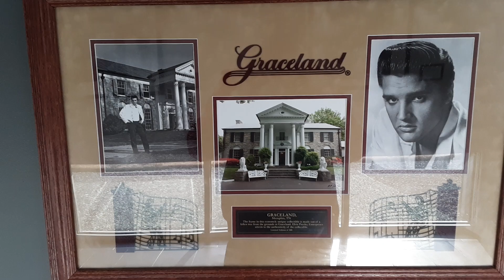Elvis Graceland Display Tennessee Rest Area MLK Day 1-17-22